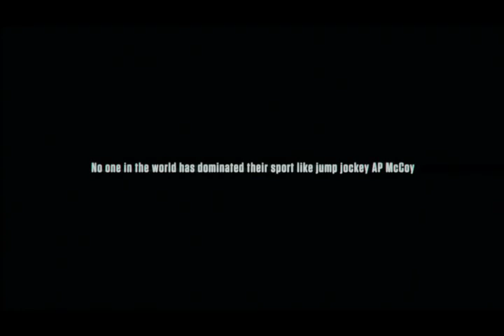BEING AP trailer 2015